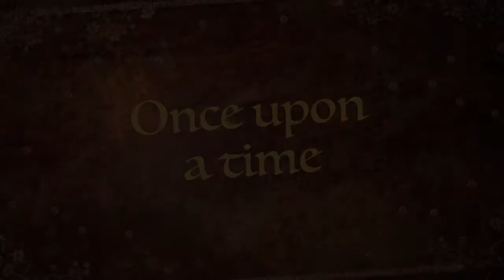The Princess Tales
New trailer for new videos